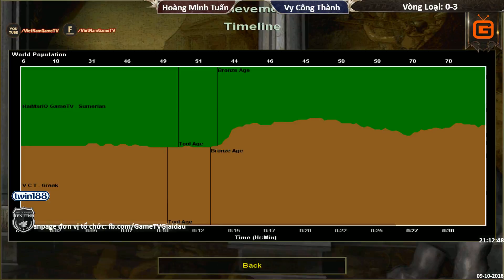AoE Liên Tỉnh 2018 | Bắc Bộ 3 | Vòng Loại - Trận 4 | V.C.Thành vs H.M.Tuấn